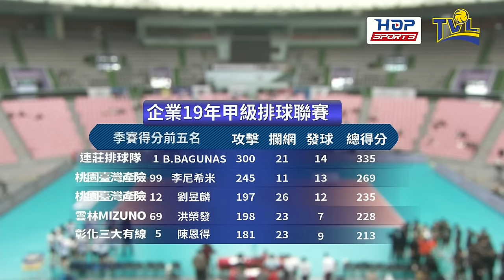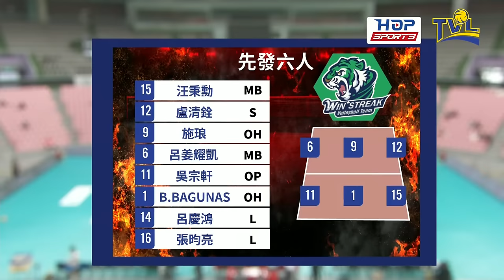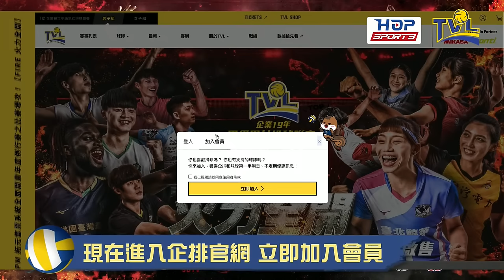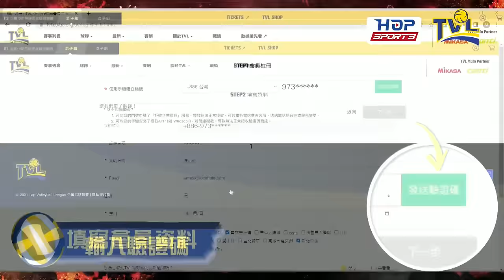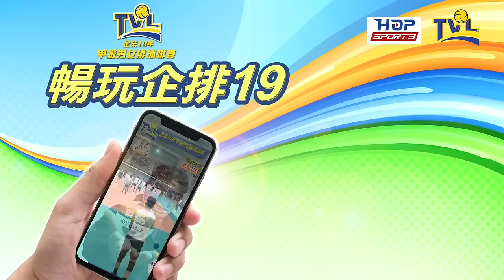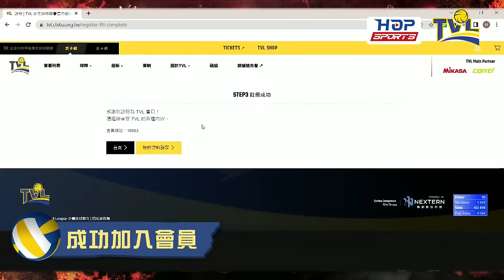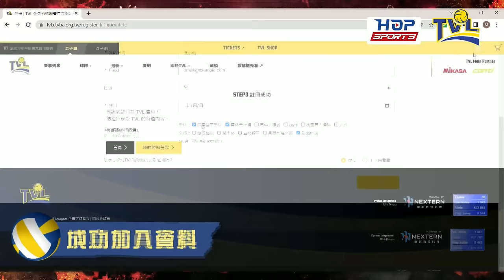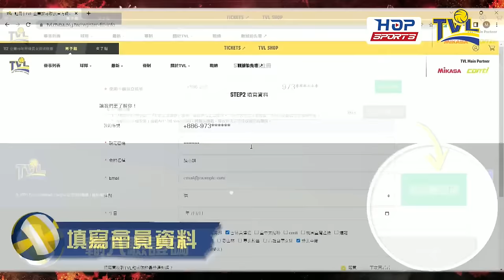02/17(六) 12:00 例行賽G62 連莊 vs. 雲林美津濃【FIRE】企業19年甲級男女排球聯賽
【FIRE】企業19年甲級男女排球聯賽 02/17(六)、02/18(日)第十五週開戰🏐
WIN+ STREAK vs. Yunlin MIZUNO
鎖定 HOP Sports YouTube Live 轉播

企排本周六、日 例行賽第十五週
將在 桃園體育館開打💥

00:00 開場
4:28 第一局
40:06 第二局
1:11:02  第三局
1:47:43 第四局
2:18:26 第五局
2:42:58 賽後訪問
2:47:53 賽後分析

【第十五週賽事預告】
02/17(六)
1200 連莊 vs 雲林美津濃  男排
1400 彰化三大有線 vs 屏東台電 男排
1600 高雄台電 vs 臺北鯨華 女排
1800 凱撒飯店連鎖 vs 極速超跑  女排

02/18(日)
1300 臺北Conti vs 彰化三大有線 男排
1500 臺北鯨華 vs 凱撒飯店連鎖 女排
1700 極速超跑 vs 高雄台電 女排

企業排球聯賽直播請看👇👇👇
【HOP Sports YouTube頻道】